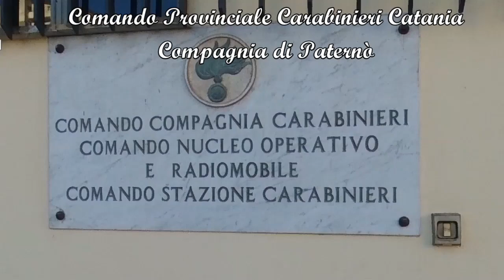RAPINA FARMACIA PATERNO 'Era diventato il terrore degli esercenti: preso minorenne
I fatti risalgono allo scorso 16 aprile allorché, intorno alle 19:20, due giovani rapinarono una farmacia di via Vittorio Emanuele. In due erano entrati all’interno dell’esercizio commerciale con il volto travisato e, mentre uno era rimasto a guardia dell’ingresso, l’altro, armato di un coltello lungo circa 25 centimetri, aveva minacciato il responsabile intimandogli di consegnargli i soldi in cassa, ammontanti a soli 50 euro